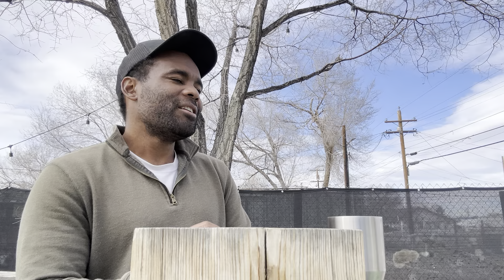Sermon & Scripture- Fulfill your ministry! (2 Timothy 4:1-8)